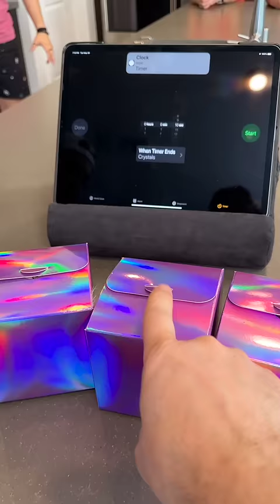Family race for the Golden Hat Prize